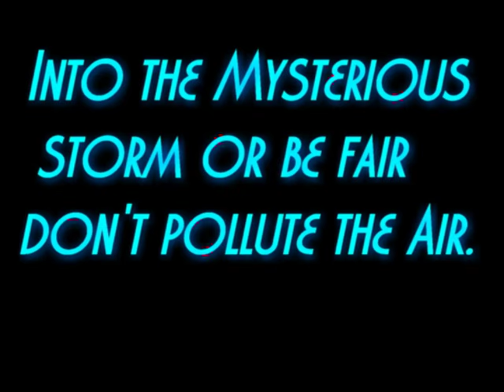DPS PATNA -NDTV KILLER AIR- CAMPAIGN-Group-2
DPS Patna being a part of NDTV School TV Programme joins NDTV Killer Air Campaign to support the noble cause.It's an anti air pollution drive and in this particular Media Coverage students of DPS Patna School TV Club covers and analyse one of the main root cause of increasing Air Pollution in Patna